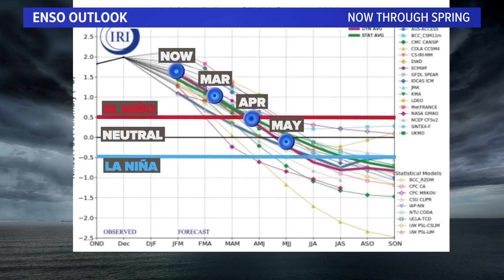DFW Weather | What will tornado season look like this season?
A weakening El Nino means a decreased probability of severe weather in North Texas, but not necessarily no severe weather.